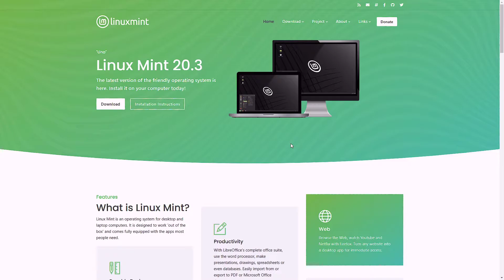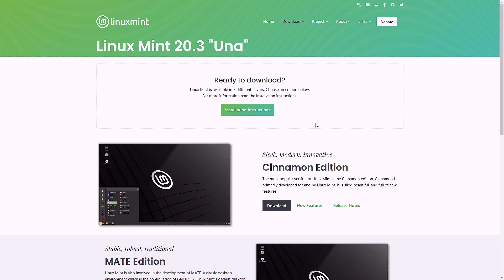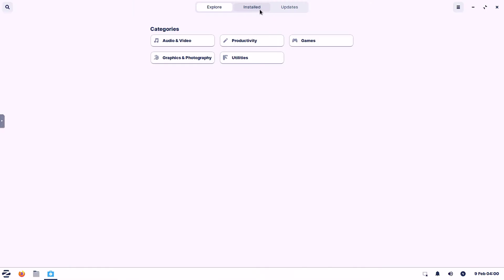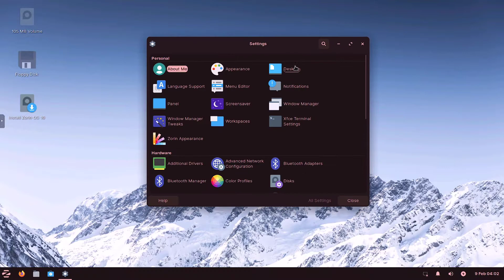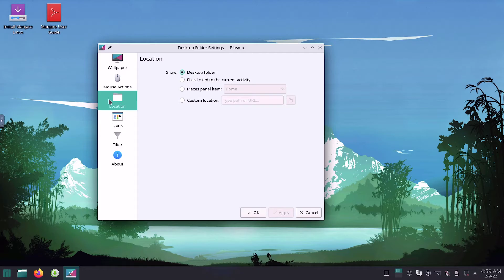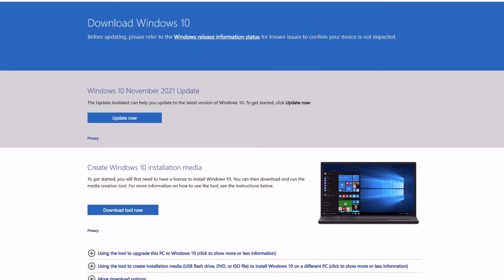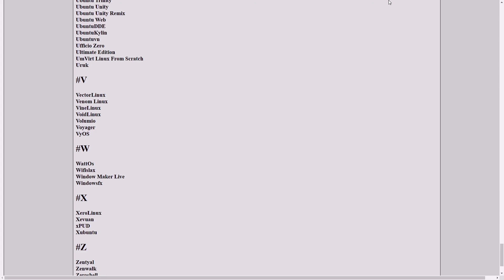Best Linux Distros For New Users 2023 [Windows 11 Alternatives]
Best Linux Distros For new users 2023 Windows 11 Alternatives, here are some of the Best Linux Distributions for Windows users, if your computer is not compatible with Windows 11 then here is the Best Linux Distros for old hardware.

Best Linux Distros 2023 Windows 11 Alternatives,
a list of amazing Linux distros that you can use on old laptops, if you were looking for a free Windows alternative then here are the best Linux distros for new users.

if your PC doesn't meet the minimum requirements of Windows here are the best Linux distros for old laptops and computers, and great Linux recommendations for Mac and Chromebook users.

🔥For More🔥

Best Linux Distros For New Users 2022 [Windows 11 Alternatives]
Linux Mint